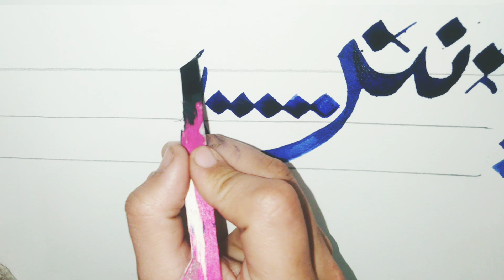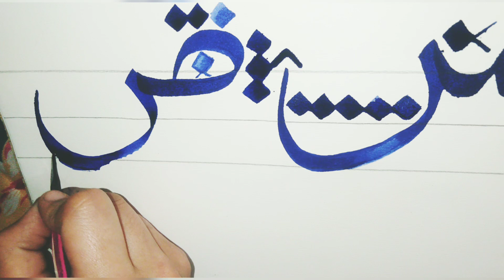workshop day#12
Feel free to add me on Instagram/Facebook/Tiktok:
{Haleema Art} BE MY FRIEND: